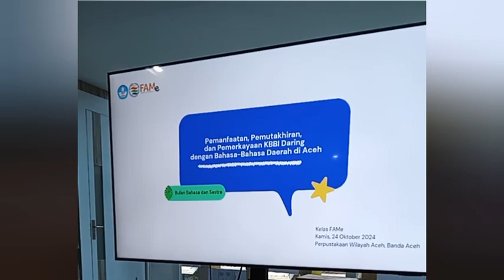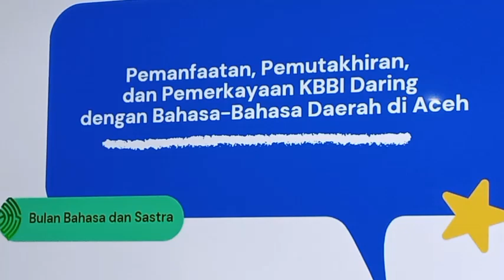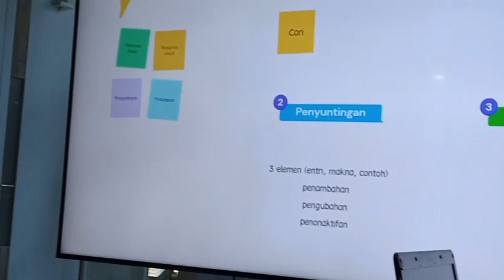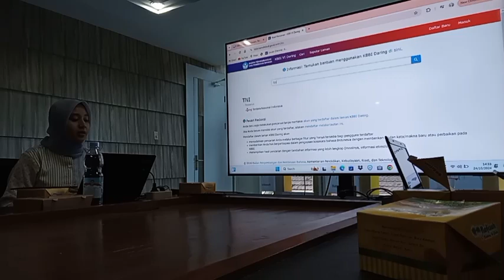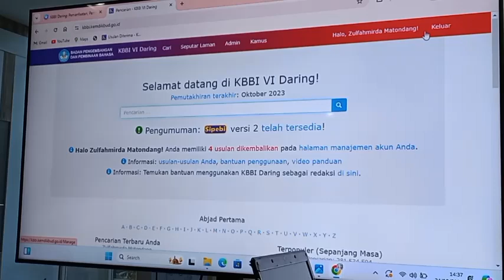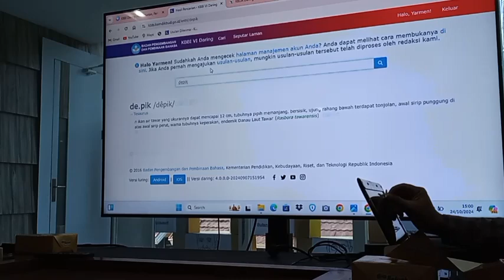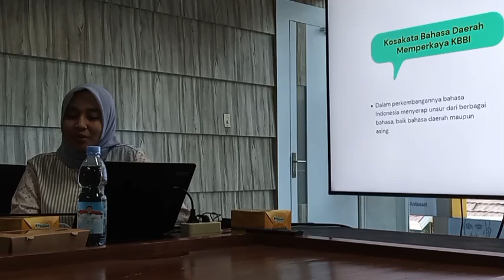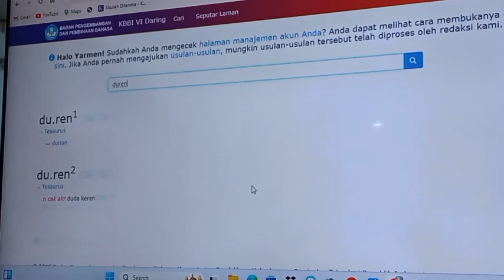Diskusi FAMe tentang Kamus Online KBBI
Independent News TV Channel

Acara Diskusi FAMe tentang Kamus Online KBBI